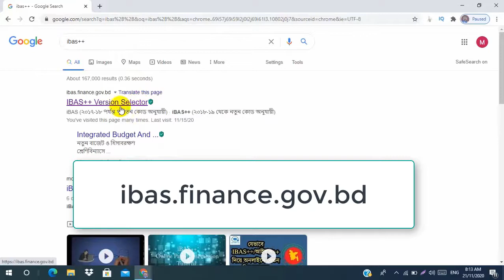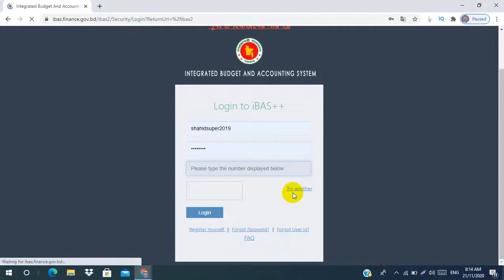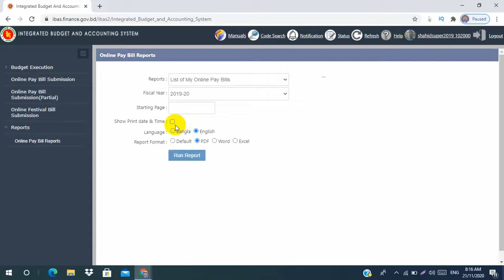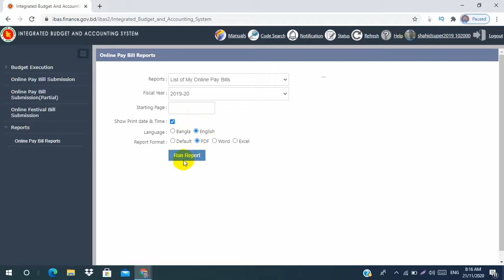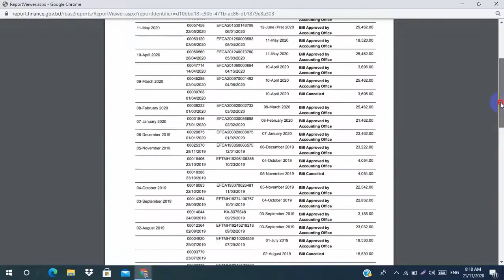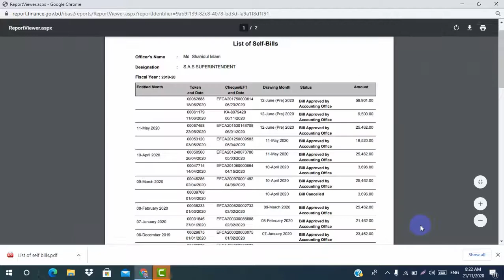আইবাস++এ অফিসারদের সাবমিটকৃত সারা বছরের বিলের Details বের করার পদ্ধতি। ibas++ salary statement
আইবাস++ এ অফিসারদের সাবমিটকৃত সারা বছরের বিলের Details বের করার পদ্ধতি?